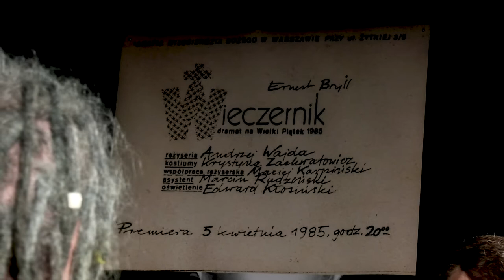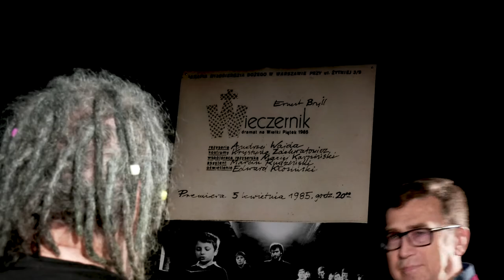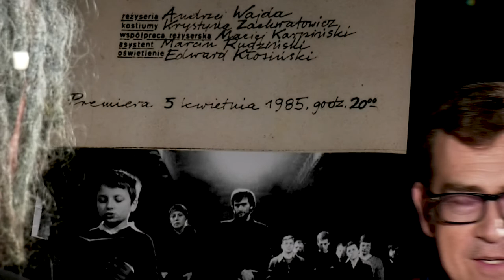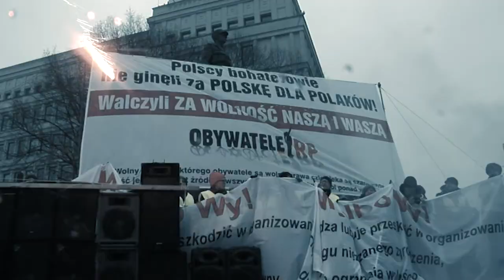Świadectwa Buntu #6 - Maciej Orłoś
Maciej Orłoś, aktor, youtuber, dziennikarz nowych mediów - jak mówi o sobie - jest gościem Piotra Niemczyka.

Opowiada o meczach kolporterów Niezależnej Oficyny Wydawniczej Nowa przeciwko redaktorom, harataniu w gałę, ale i o „Wieczerniku” - sztuce Andrzeja Wajdy, wystawionej w 1985 roku w kościele Miłosierdzia Bożego przy ul. Żytniej w Warszawie, w której zagrał. A także o odejściu po 25 latach pracy z państwowej telewizji.

Świadectwa Buntu to cykl programów, w których Piotr Niemczyk rozmawia z aktywistami, społecznikami, ludźmi kultury i twórcami, którzy pokazują i komentują bunt jednostek wobec zła, które widzą wokół.

Obserwuj nas!